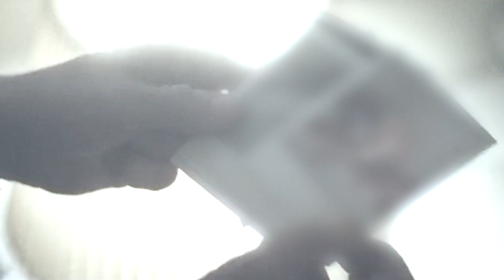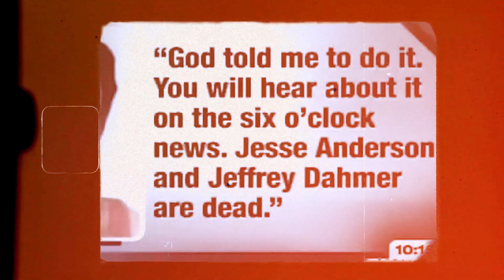How Jeffrey Dahmer Was ACTUALLY Killed (What They Didn't Tell You)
Tune in today as we tell the full story about how Jeffrey Dahmer was actually killed. A story that might surprise you a lot! We know Netflix gave a pretty solid answer of how it went down, but a lot of truth was still left out. Look no further, this documentary won't spare you the details!

Enjoyed the video? Watch this one to find out what Netflix didn't tell you about Jeffrey Dahmer:

Our documentaries are strictly made for educational and informational purposes and do not in any way endorse this channels' views.